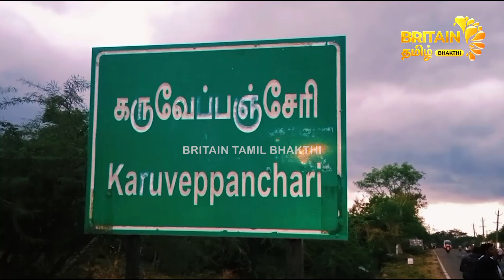திருத்துறைப்பூண்டி-ஸ்ரீ ஆகாச மாரியம்மன்-வைகாசி பெருந்திருவிழா-பூச்சொரிதல் | Agasa Mariamman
31 YT திருத்துறைப்பூண்டி   ஸ்ரீ ஆகாச மாரியம்மன் ஆலயம்   வைகாசி  பெருந்திருவிழா   பூச்சொரிதல்